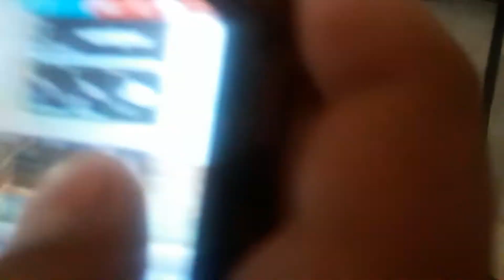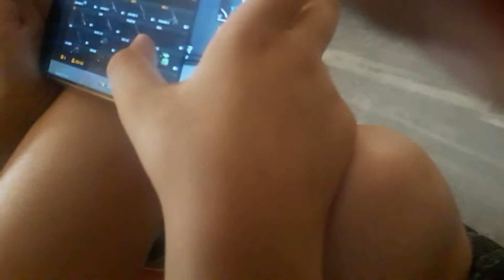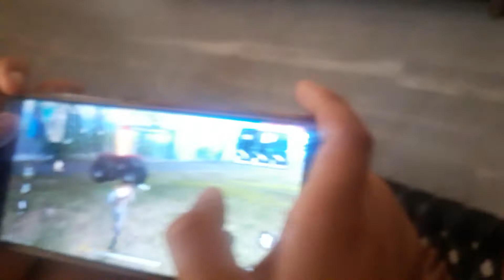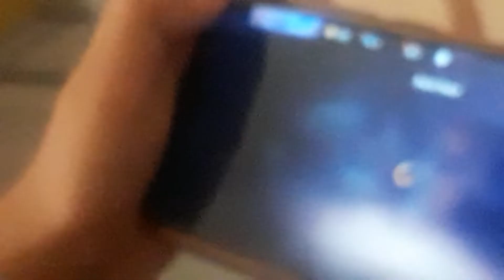i am playing free fire